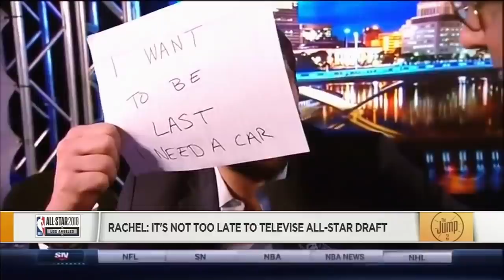NBA to televise All-Star draft, and Tracy McGrady can't wait to see who goes last | The Jump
Rachel Nichols, Brian Windhorst and Tracy McGrady of The Jump react to the news that the NBA will televise the 2019 NBA All-Star Game draft selection show, with Los Angeles Lakers star LeBron James offering his thoughts as well a year after doing the draft with Golden State Warriors guard Stephen Curry.